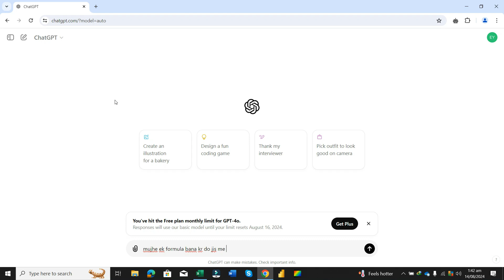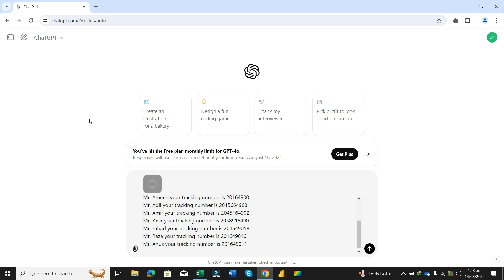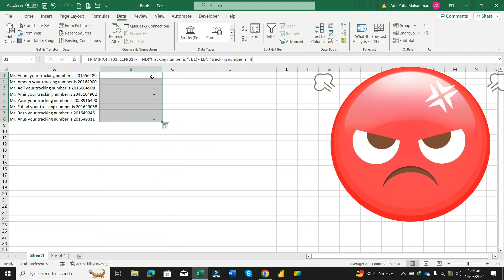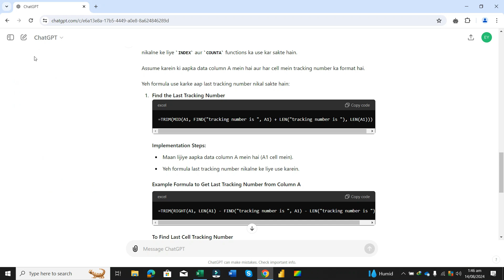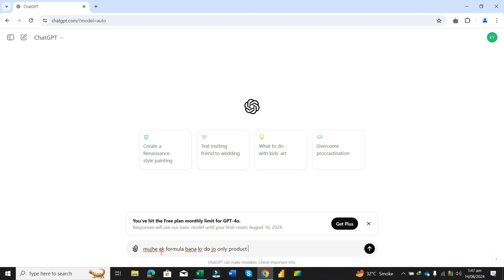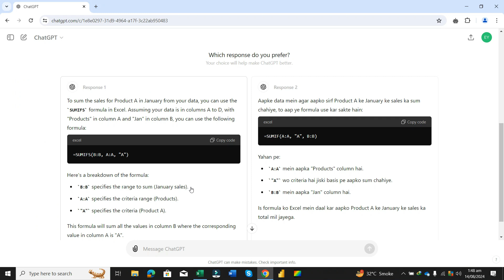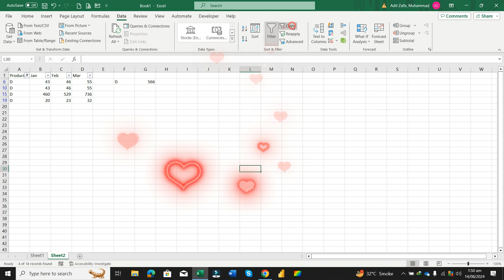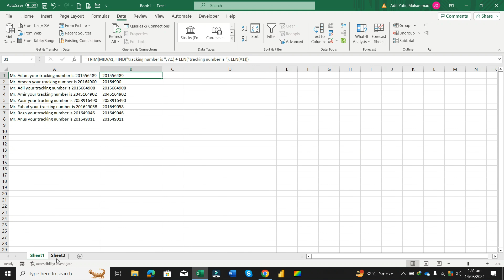Enhance Your Excel Skills with AI for Instant Help | Effortless Excel Assistance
Unlock the power of A.I. to create Excel formulas effortlessly! In this video, I'll show you how to generate Excel formulas using artificial intelligence and how to use them for quick and accurate results in your spreadsheets. Whether you're new to Excel or looking to boost your efficiency, this tutorial will help you take your Excel skills to the next level. Learn how A.I. can assist you in solving complex Excel problems with ease!